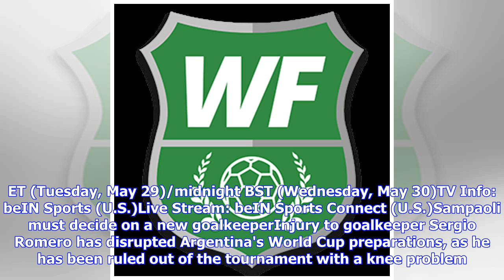Breaking News | Argentina vs. Haiti: Time, Live Stream and TV Schedule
Pavel Golovkin/Associated PressArgentina continue their FIFA 2018 World Cup preparations with a friendly against Haiti at La Bombonera in Buenos Aires. Manager Jorge Sampaoli's side had been scheduled to face Nicaragua but the game was called off because of safety concerns and the team will face Haiti instead. Here is how you can watch the game. Date: Tuesday, May 29Time: 7 p.m. ET (Tuesday, May 29)/midnight BST (Wednesday, May 30)TV Info: beIN Sports (U.S.)Live Stream: beIN Sports Connect (U.S.